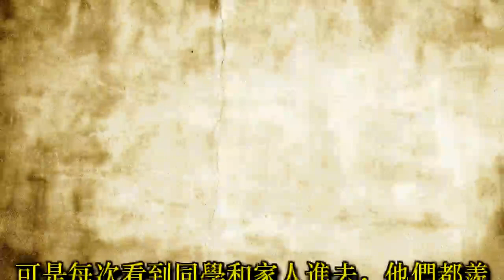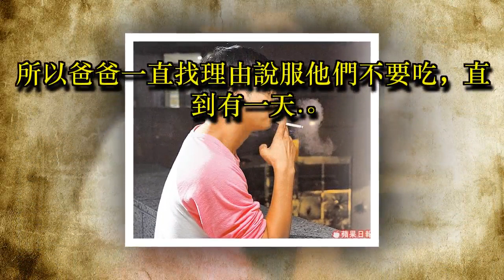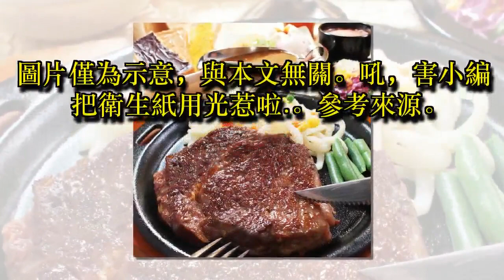單親爸爸點了「三份牛排」起身找朋友，最後竟發現他默默的「站在窗邊」。。。最後原因惹哭上萬網友！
大家多多少少都吃過麥當勞、貴族世家這類的連鎖餐廳吧？

在很多人的眼裡，這些地方是很稀鬆平常，甚至可以說是「平價美食」，

日前卻有網友分享一個親身經歷，讓所有人看完全哭了！

圖片僅為示意，與本文無關。

有一名男網友在社群平台「Dcard」上PO文，

他說日前在麥當勞買晚餐的時候，突然看到一名爸爸，站在玻璃窗外，看著自己的孩子享用套餐，

讓他覺得超級困惑，不過沒幾秒，他就想到以前小時候的童年遭遇，不禁紅了眼眶...

圖片來源：Dcard

這名網友表示，自小就沒有媽媽，他和2個姊姊都由爸爸扶養長大。

在他6歲那年，住家附近開了一間連鎖牛排店，雖然3姊弟都沒吃過，

可是每次看到同學和家人進去，他們都羨慕不已，不斷地回家要求，希望爸爸可以帶他們去吃！

圖片來源：貴族世家臉書

不過爸爸的工作室在工地搬磚頭，雖然可以養活自己，

但是如果要負擔3姊弟的生活，可說是非常辛苦，怎麼會答應吃牛排這種額外